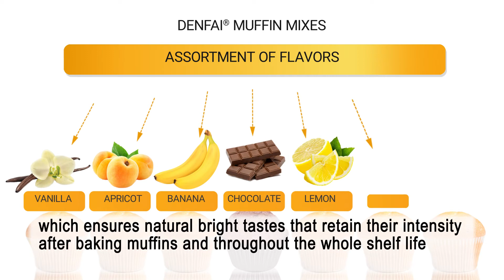DENFAI® MUFFIN MIXES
— product catalogue (we have more than 6000 ingredients for all sectors of the food industry). The catalogue contains just part of our product range. Fill out the request form on our website to check for availability of a certain product.

In Russia, SOYUZNAB Group of Companies produces starter, protective and probiotic cultures, stabilizers for meat and dairy products, flavorings (full production cycle including synthesis of flavoring components), complex food additives, powdered and liquid marinades, improvers and powdered mixes for bakery and flour confectionery items, chocolate, coatings, cocoa products, fruit and cream fillings, texturizers, soft cheeses, milk and plant-based cream and other food ingredients for all sectors of the food industry.